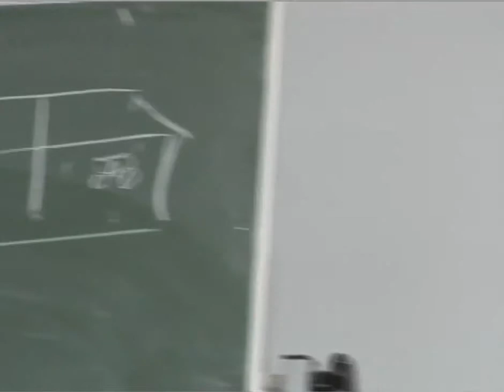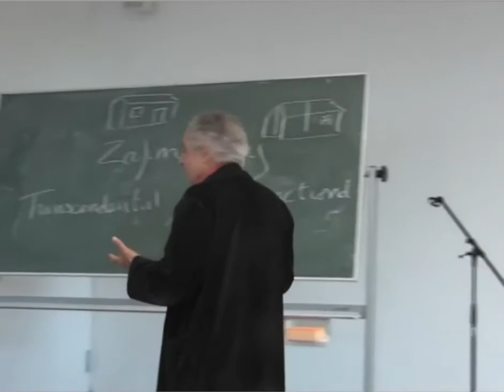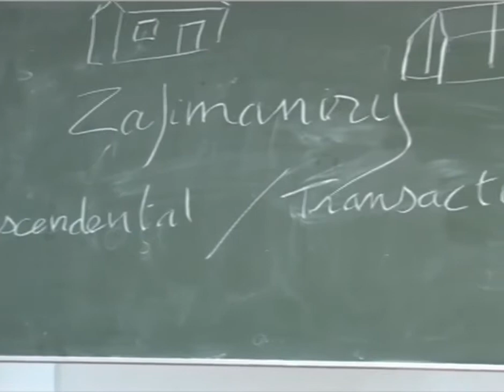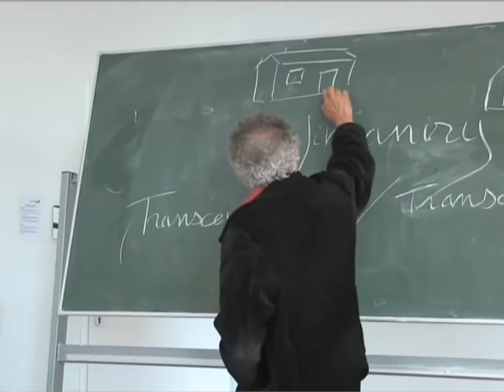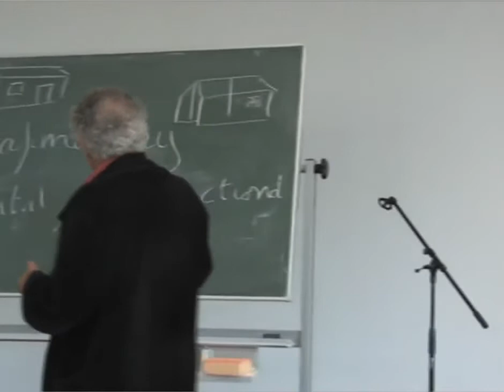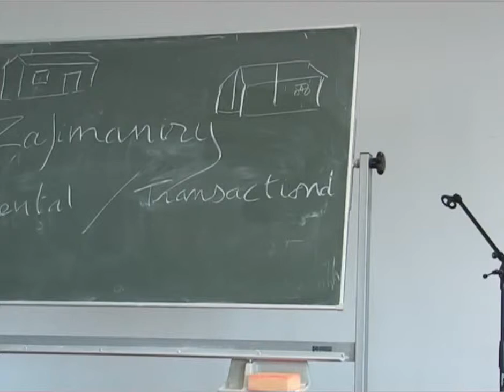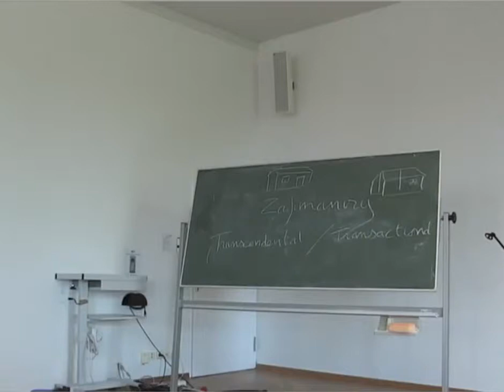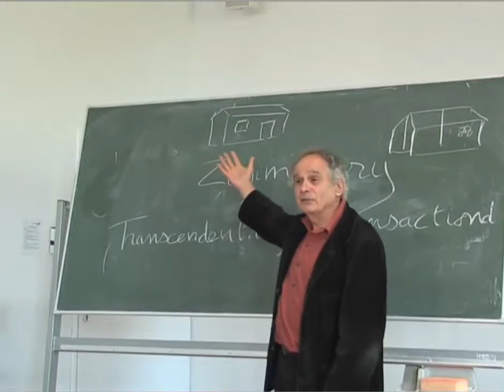Jensen Memorial Lecture 2012 - Prof. Dr. Maurice Bloch: IS RELIGION A SPECIAL FORM OF THE SOCIAL 4/7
Fourth part of the Jensen Memorial Lecture 2012 at the Frobenius Institute in Frankfurt am Main, Germany.
Speaker: Maurice Bloch.
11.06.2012